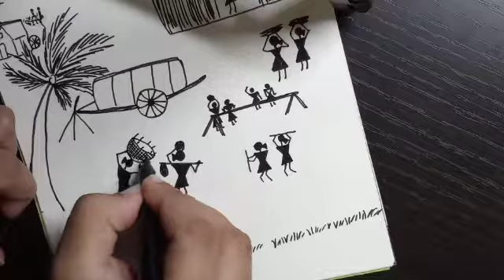Warli painting , beginners video